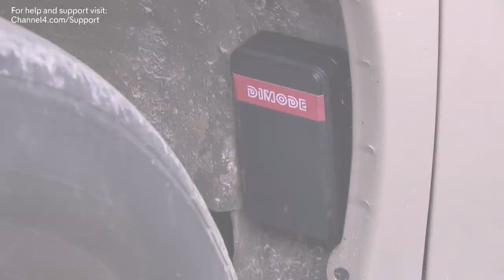Twisted/manipulative Breda struggles with her disturbing secret | Hollyoaks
Vote all things Hollyoaks at the National TV Awards, right
Breda confesses to Goldie about what she did to Harry, but can she be trusted?